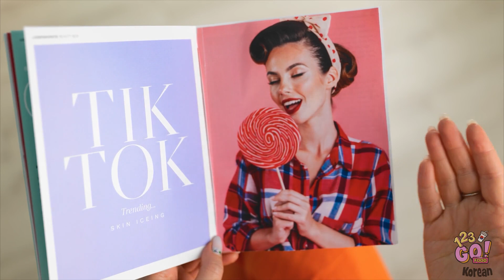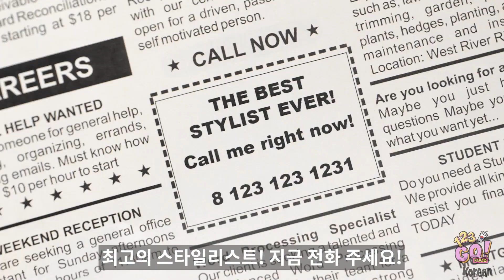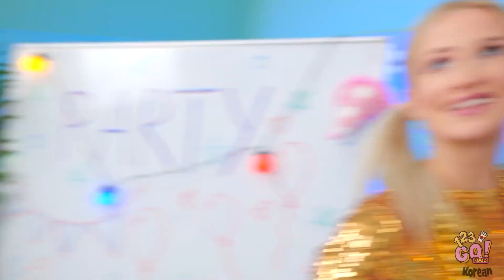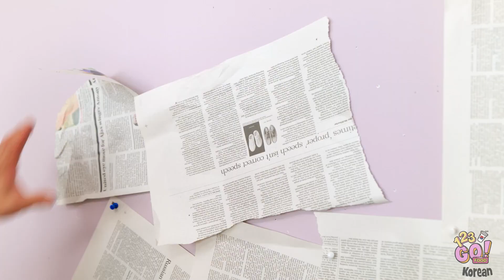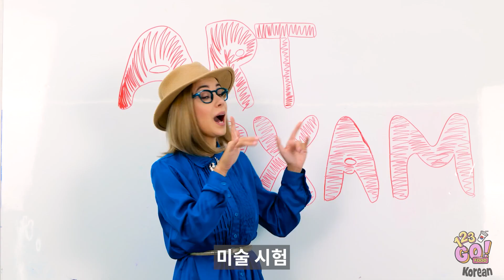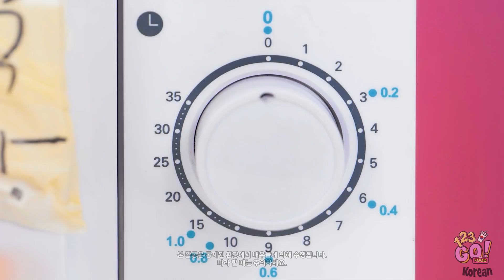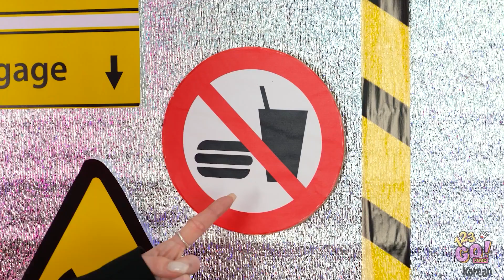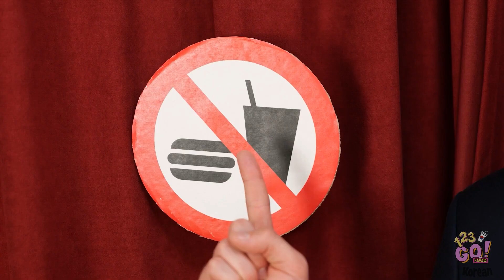빈털터리 VS 부자 VS 금수저 음식 챌린지 || 123 GO! FOOD의 천만 원짜리 황금 초콜릿 먹기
이 경쟁으로 배고파졌나요? 그럴 만도 하죠!

저희 채널을 구독하시고 이 영상을 친구들과 공유하는 걸 잊지 마세요!!